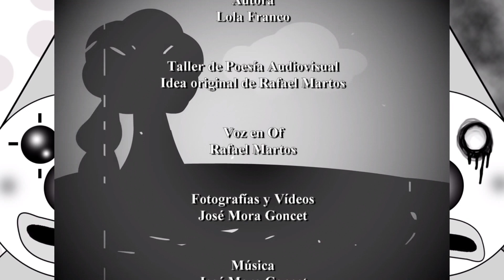" Nariz de Payaso " de Lola Franco.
" Nariz de Payaso ", relato escrito por Lola Franco, con la voz de Rafael Martos.
Relato de una idea original inscrita en el proyecto " Taller de Poesía Audiovisual ", de Rafael Martos.